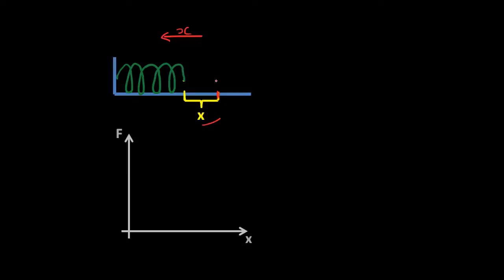Energie potentielle Elastique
Le travail à fournir pour comprimer un ressort est égal à l'énergie potentielle élastique stockée dans le ressort comprimé